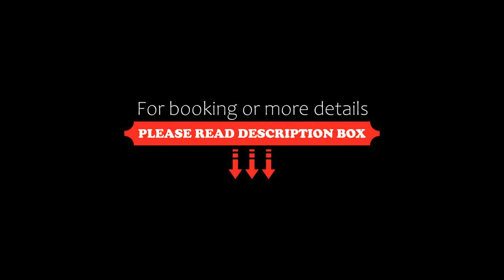The Big Little One. Stylish & convenient apartment, Heraklio Town, Greece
About Property:
Located in Heraklio Town, 2.9 km from The Palace of Knossos and 3.4 km from Venetian Walls, The Big Little One. Stylish & convenient apartment offers free WiFi and air conditioning. This apartment is 3.4 km from Cultural Conference Centre of Heraklion and 4.8 km from Municipal Art Gallery.
This apartment is equipped with 1 bedroom, a kitchen with a fridge and an oven, a flat-screen TV, a seating area and 1 bathroom equipped with a shower. Towels and...
Property Type: Hotel
Address: 1 Γεωργίου Οικονομίδη Άγιος Ιωάννης, Heraklio Town, 71409, Greece
Searching For
1. The Big Little One. Stylish & convenient apartment - Heraklio Town - Greece
2. The Big Little One. Stylish & convenient apartment - Heraklio Town - Greece Address
3. The Big Little One. Stylish & convenient apartment - Heraklio Town - Greece Rooms
4. The Big Little One. Stylish & convenient apartment - Heraklio Town - Greece Amenities
5. The Big Little One. Stylish & convenient apartment - Heraklio Town - Greece Offers and Deals
Audio Credit:
Track Title: Blank Slate
Artist: VYEN